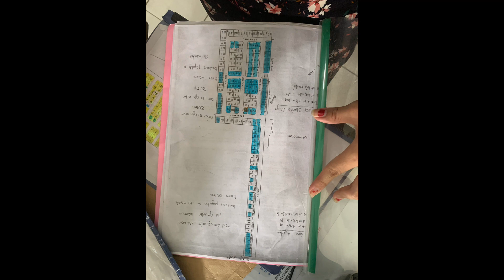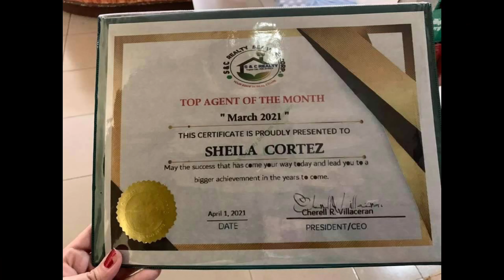50 Pesos Per Day LOTE PAUTANG Full Details